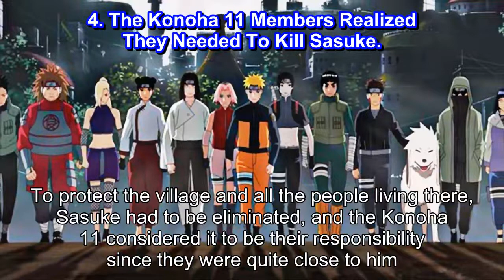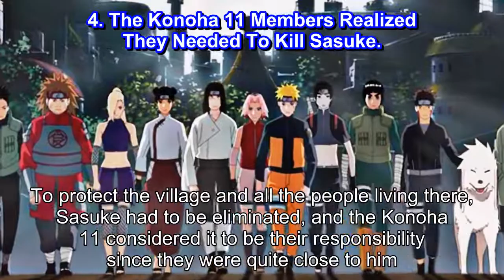Naruto 10 Harsh Realities Of The Konoha 11